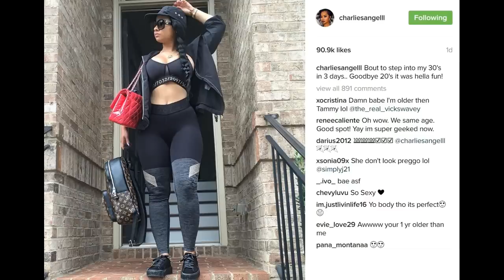TammyRivera is turning 30 in July 2016! Still looking 19! LHHATL Season 5 star!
Tammy Rivera is turning 30 in July 2016! - Still looking 19! Mixed Girl Magic! - Love and Hip Hop Atlanta Season 5 star news!